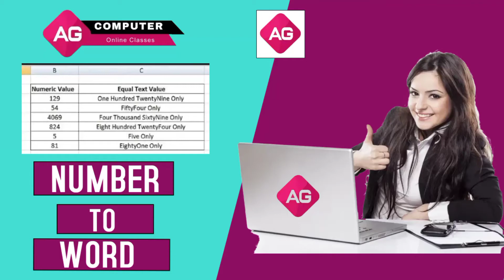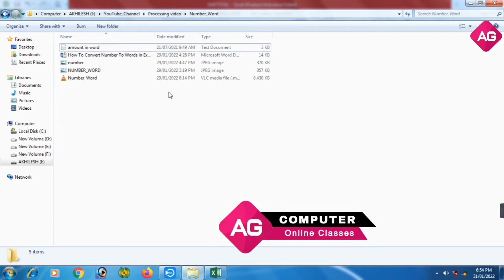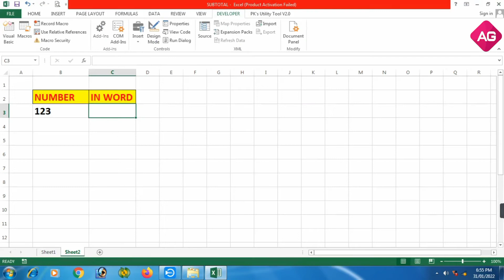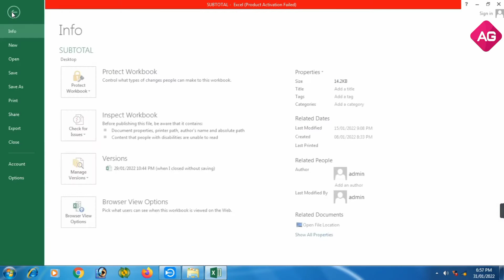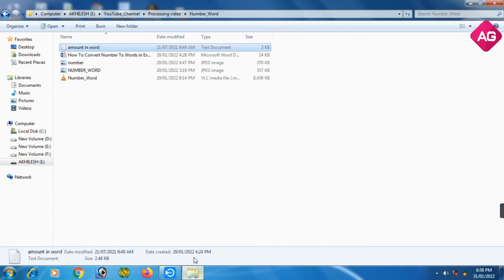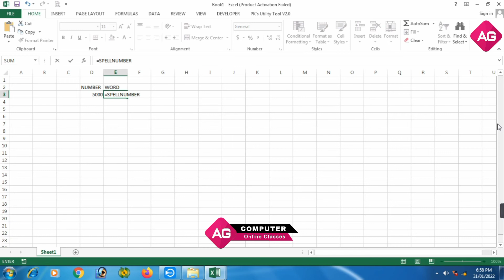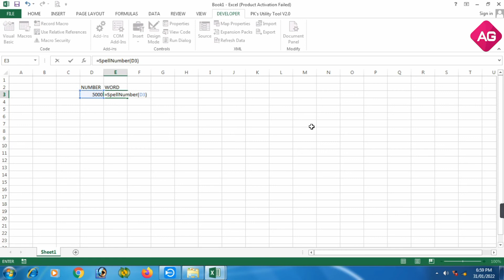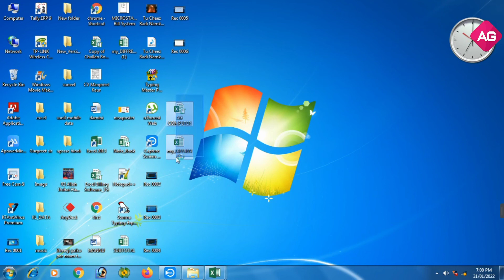How To Convert Number To Words in Excel | Advance Excel Formula | Vlookup | Download Excel Vba Soft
Presented By :  AG COMPUTER
How To Convert Number To Words in Excel Hindi. Easily convert a numeric value into english words [ indian rupees ]. MS Excel does't have any inbuilt feature to convert number to word [ text ] in excel - but we can convert any amount or number into word [ indian rupees ] in MS excel using spellnumber formula Learn How to Use spellnumber formula to convert any number into words : Download Coading File :
कई बार हमें आंकड़ों की संख्या को करेंसी के लिए शब्दों में कन्वर्ट करने आवश्यकता होती है। यह चेक या किसी अन्य फाइनेंसियल रिपोर्ट लिखने के लिए आवश्यक होता हैं। आम तौर पर, इन रिपोर्टों में करेंसी न्यूमेरिक फिगर्स में लिखी होती है और उन्हें एक-एक करके टेक्स्ट में कन्वर्ट करने में बहुत समय लगता है।
Microsoft Excel में ऐसा कोई स्‍टैंडर्ड फ़ंक्शन उपलब्ध नहीं है, जिससे आप सिधे किसी न्यूमेरिक फिगर्स को करेंसी में कन्‍वर्ट कर सके।
इसीलिए, यह ट्यूटोरियल काम में आता है। इस ट्यूटोरियल में हम जानेंगे कि करेंसी को स्‍पेल कैसे किया जाता हैं। उदाहरण के लिए, यदि आपके एक्‍सेल में संख्या 5000 हैं, तो आप इसे “Rupees Five Thousand And Paise Zero Only” में कन्‍वर्ट कर सकते हैं।